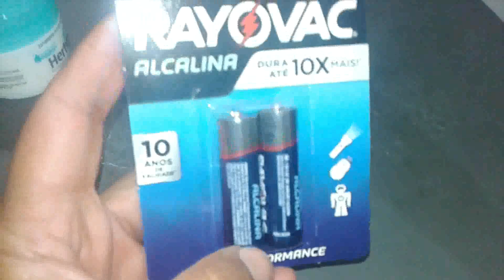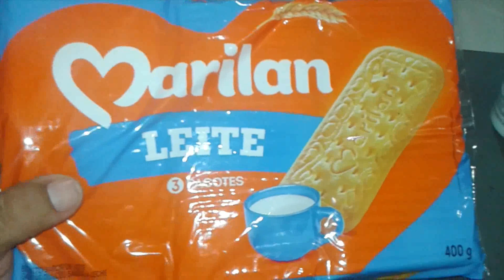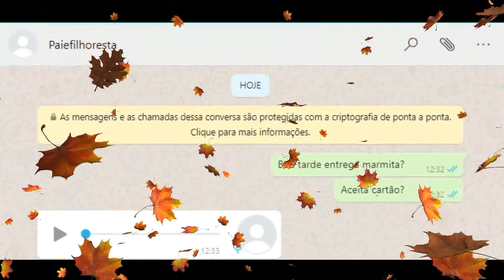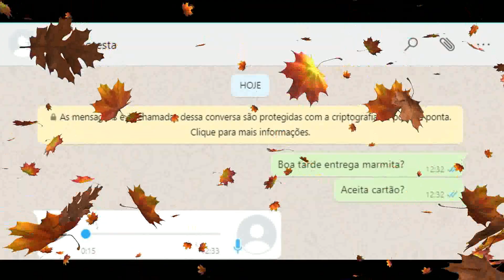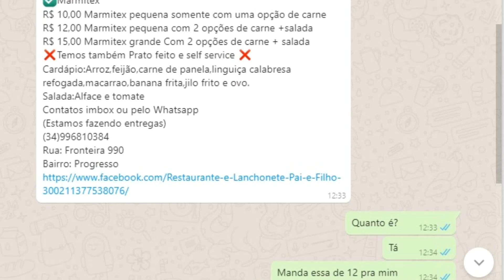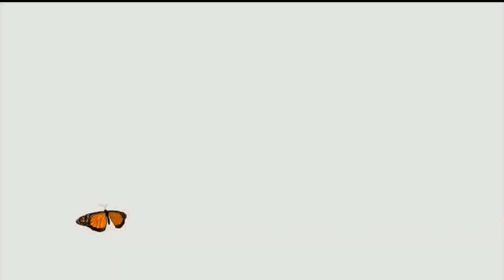Custou R$ 12+Fiz pedido por WhatsApp Marmitex do Pai&Filho Restaurante de Frutal